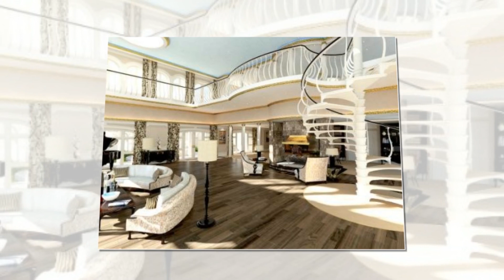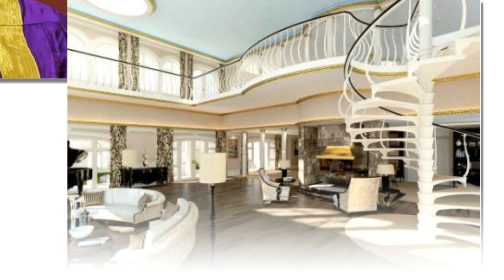তেলের দোকানে চাকুরি থেকে কি ভাবে শীর্ষধনী হলেন আম্বানি পরিবার Life story of Mukesh Ambani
বিশ্বজুড়ে বিস্তৃত রিলায়েন্স গ্রুপের মালিক মুকেশ আম্বানি হচ্ছেন শুধু ভারত নয়, বিশ্বের অন্যতম শ্রেষ্ঠ সম্পদশালী মানুষদের একজন। তার সমুদয় সম্পত্তির আনুমানিক মূল্য হচ্ছে ২১.২ বিলিয়ন ডলার যা ভারতীয় রুপিতে যার মূল্যমান ১.২৯ লাখ কোটি!
 ভারতীয় নাগরিক হলেও মুকেশ আম্বানি ১৯৫৭ সালের ১৯ এপ্রিল ইয়েমেনে জন্মগ্রহণ করেন। তার পিতার নাম ধিরুভাই আম্বানি এবং মায়ের নাম কোকিলাবেন আম্বানি। তিনি তার বাবা-মায়ের প্রথম সন্তান। অনিল আম্বানি নামে মুকেশ আম্বানির আরও এক ভাই ও দুই বোন রয়েছে।আম্বানি মুম্বাই বিশ্ববিদ্যালয় থেকে কেমিক্যাল ইঞ্জিনিয়ারিংয়ে স্নাতক ডিগ্রি লাভ করেন এবং পরে মার্কিন যুক্তরাষ্ট্রের স্টানফোর্ড থেকে এমবিএ করেন। ১৯৮০ সালে তিনি স্টানফোর্ড থেকে পড়াশোনা শেষ করেন।
ধিরুভাই আম্বানি যখন ইয়েমেনে পাড়ি জমান তখন তার বয়স ছিল ১৭ বছর এবং সময়টা ছিল ১৯৫৩ সাল। ইয়েমেনে গিয়ে তেলের  রিফাইনারিতে যোগ দেয়ার পর প্রথম মাসিক বেতন পেয়েছিলেন ৩০০ রুপি। এ কোম্পানিতে চাকরি করে তেলের ব্যবসা ভালোভাবে বুঝে গিয়েছিলেন। কর্মক্ষেত্র ছিল একটি পেট্রোল স্টেশন, কাজ ছিল গ্যাস ভরা ও অর্থ আদায় করা। একপর্যায়ে বিক্রয় ব্যবস্থাপকে উন্নীত হন। পরে যোগ দেন মার্চেন্ডাইজিং ফার্ম এ বিজ অ্যান্ড কোম্পানিতে সেখানে কাজ করেন পাঁচ বছর। এর মধ্যে আরবি ভাষাটাও রপ্ত করে নেন ভালোভাবেই। বেতন বেড়ে দাঁড়ায় ১ হাজার ১০০ রুপিতে।
আম্বানির বাবা যখন ২০০২ সালে মারা যান তখন দুই ভাই মুকেশ ও অনিলের মধ্যে রীতিমতো যুদ্ধ শুরু হয়ে যায়। এ যুদ্ধ কোম্পানির মালিকানাকে কেন্দ্র করে। রিলায়েন্সকে কেন্দ্র করে এ যুদ্ধ শেষ হয় তাদের মায়ের হস্তক্ষেপে এবং একটি মধ্যস্থতা হয়। মধ্যস্থতার মাধ্যমে অনিল রিলায়েন্সের টেলিকমিউনিকেশন, সম্পদ ব্যবস্থাপনা এবং বিনোদনের মালিকানা পান। মুকেশ পান কোম্পানির তেল, টেক্সটাইল এবং সব শোধনাগারের ব্যবসা।
২০১৩ সালে ভারতের শীর্ষ ১০০ ধনীর মধ্যে প্রথম অবস্থানে রয়েছেন রিলায়েন্স ইন্ডাস্ট্রিজের মুকেশ আম্বানি। ফোর্বসের জরিপে দেখা যায়, ২১ বিলিয়ন ডলারের সম্পত্তির মালিক আম্বানি টানা ছয় বছর এ অবস্থান ধরে রেখেছেন।  অপরদিকে চিনা সংস্থা হুরুনের ‘২০১৪ গ্লোবাল রিচ লিস্ট’-এর তালিকা অনুযায়ী, ভারতে ৭০ জন আছেন যাঁদের সম্পত্তি ১০০ কোটির বেশি। সেই তালিকার শীর্ষে রয়েছেন মুকেশ আম্বানি। তাঁর সম্পত্তির পরিমাণ প্রায় ১.১ লক্ষ কোটি টাকা।
বিশ্বের সবচেয়ে বিলাসবহুল বাড়ির মালিকানার খেতাব মুকেশ আম্বানির দখলে। আম্বানির পরিবারের সদস্য সংখ্যা ছয়। এই ছয়জন সদস্যের জন্য বাড়ি বানানো হয়েছে ৪ লাখ বর্গফুটের। বাড়িটির নাম রাখা হয়েছে ‘এন্টিলিয়া’, যার ফ্লোর সংখ্যা ২৭। ২০০২ সালে মুকেশ আম্বানি মুম্বাই নগরীতে ৪৯ হাজার বর্গফুট জায়গা কিনে নেন। সাত বছরের নির্মাণ কাজে ব্যয় করা হয়েছে ১শ' কোটি ডলার। বাড়িটির উচ্চতা ১৭৩.১২ মিটার, যা একটি সাধারন ৬০ তলা দালানের উচ্চতার সমান। প্রথম ৬ তলা নির্ধারন করা হয়েছে কার পার্কিং স্পেস হিসেবে।
একটি বিমানের দাম কেমন হতে পারে তা আমাদের সবারই কমবেশি জানা আছে। মুকেশ আম্বানি ২০০৭ সালে তার স্ত্রী নীতা আম্বানির ৪৪ তম জন্মদিনে একটি বিমান উপহার দেন।

Mukesh Ambani, the owner of Reliance Group, a global broadband company, is not only India but one of the world's best wealthy people. The estimated value of his total property is 21.2 billion dollars, which is worth Rs 1.29 lakh crore in Indian Rupee!  Although Indian citizens, Mukesh Ambani was born in Yemen on April 19, 1957. His father's name was Dhirvai Ambani and mother's name was Kokilaben Ambani.
He is the first child of his parents. Mukesh Ambani has one brother and two sisters named Anil Ambani. Ambani got a Bachelor of Engineering degree from Chemical Engineering from Mumbai University and later after doing an MBA from Stanford USA in the United States. In 1980 he finished his studies from Stanford. Dhirubhai Ambani, when she was in Yemen, was 17 years old and the time was 1953.

After joining oil refineries in Yemen, the first monthly salary was 300 rupees. The oil business was well understood by working in this company. The workplace was a petrol station, the work was filled with gas and earning money. At one stage, sales management was promoted. After joining the merchandising firm A Wednesday and company, he worked for five years. Among these, the Arabic language was well developed. The salary increased to Rs. 100 in Rupees

When Ambani's father died in 2002, war broke out between two brothers Mukesh and Anil. The fight centers on the ownership of the company. The war ends at the center of the relationship between Reliance and their intervention. Through an intermediary Anil receives Reliance's telecommunications, asset management and entertainment ownership. Get Mukesh Company's oil, textile and all refineries business. Reliance Industries's Mukesh Ambani, ranked first among the top 100 richest Indians in 2013, According to Forbes' survey, 21 billion dollar property owner Ambanis hold the position for six years. On the other hand, according to the list of Chinese organizations Hurun's '2014 Rich List', there are 70 people in India whose assets are more than 100 billion. Mukesh Ambani is at the top of the list. The amount of his property is about 1.1 lakh crores.